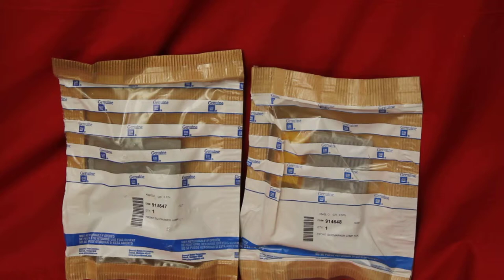1980-1984 Olds 88 Turn Signal Parking Lenses Part # 914648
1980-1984 Olds 88 Turn Signal Parking Lenses Part # 914648

100% perfect rating on eBay.  A+ BBB rating.